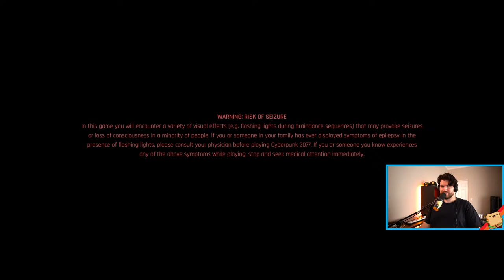Taking on CYBERPUNK only blocking! Stream 2